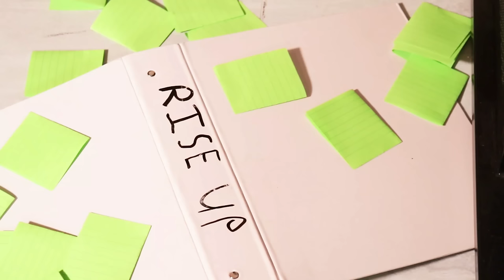Terry Coley 'This Army' (Official Video)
Terry Coley brings you a new hit song and the official music video for 'This Army'. We hope you enjoy the encouraging lyrics!

Credits:
MUSIC VIDEO PRODUCTION, EDIT, & DIRECTION | BEN DONNELLY
SONGWRITING | TERRY COLEY
SONG PRODUCTION | DIRON DORN